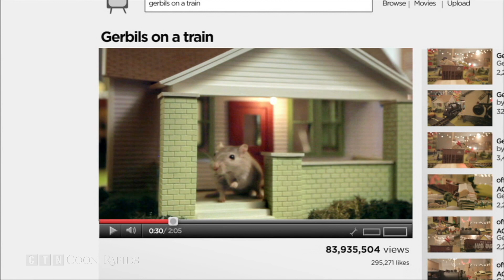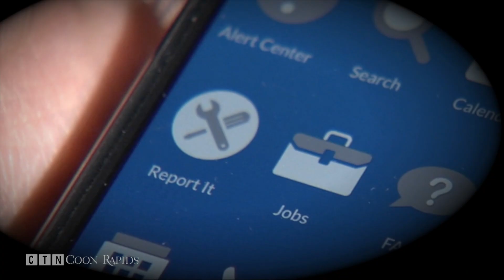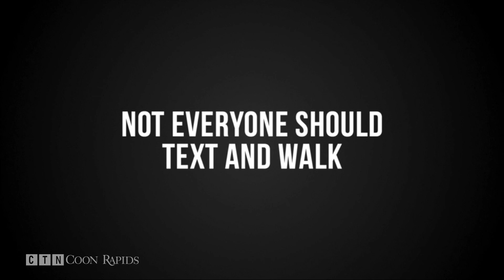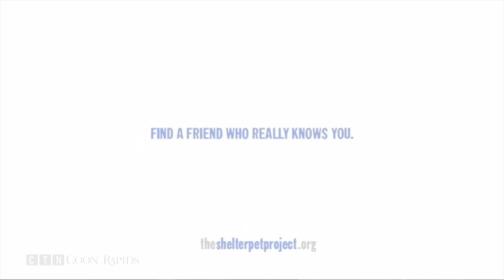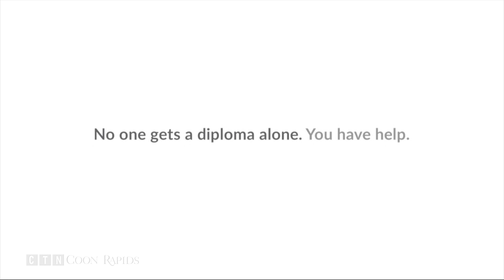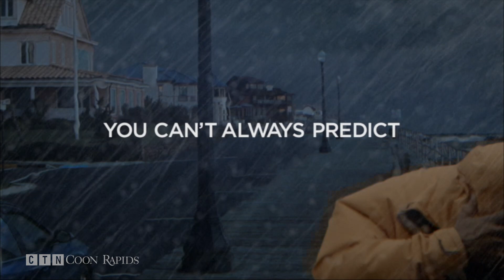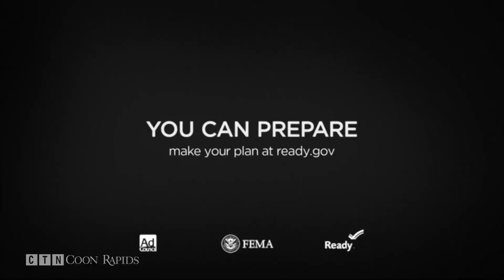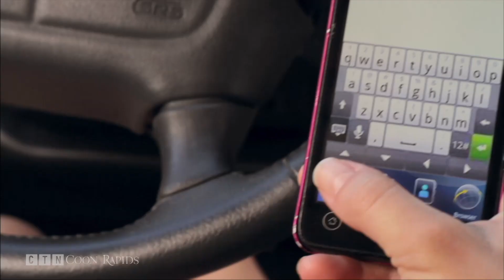VFW Baseball Coon Rapids at Blaine Game 1 - 6.25.18 (Full Game)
This video is about VFW Baseball Coon Rapids at Blaine Game 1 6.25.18